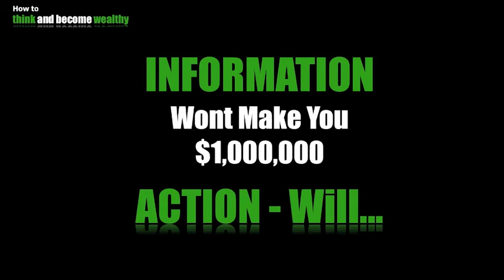Think Yourself to Wealth 75- 40-50 is the most fruitful time of your life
Part 75 in the series Think and Grow Wealth inspired by the teachings of Napoleon Hill. 40-50 is the most fruitful time of your life. You have life skills and the ability to pursue your dreams. Information wont make you $1,000,000---ACTION WILL. You can learn,Business Intelligence,Financial Education,Business skills and How to become rich